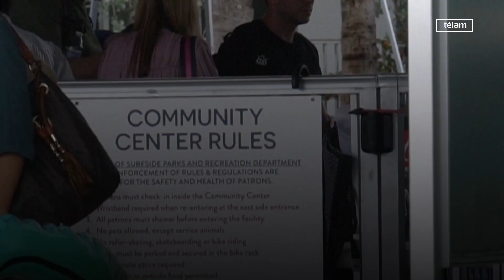Continúa la búsqueda de sobrevivientes ante la impaciencia de familiares y residentes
Las tareas de búsqueda de posibles sobrevivientes continuaban hoy entre los escombros del edificio derrumbado en Surfside, cerca de Miami, en la madrugada del jueves último, mientras crecía la impaciencia y la bronca entre residentes y familiares de las víctimas que se quejaban por la lentitud del trabajo que realizan bomberos y rescatistas.